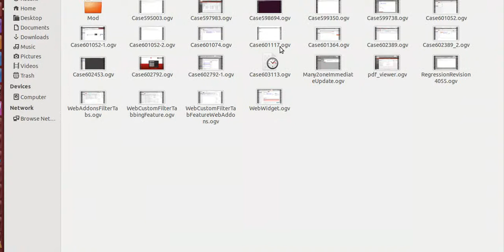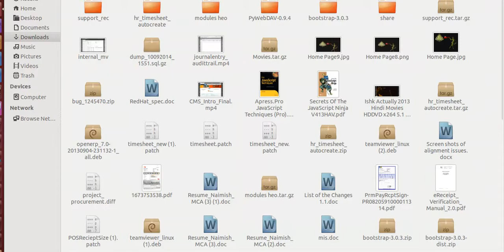OpenERP Export Saved Fields List working as expected.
I have checked with Export file directly from selecting fields and with saved field list and both gives same result.